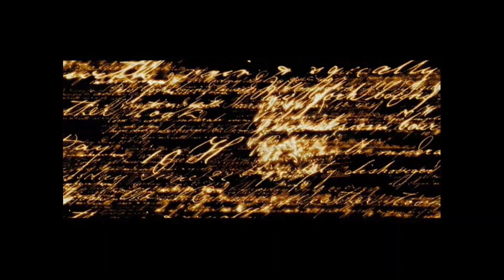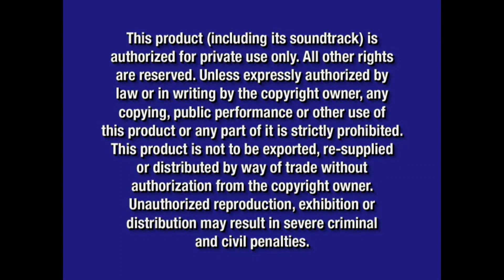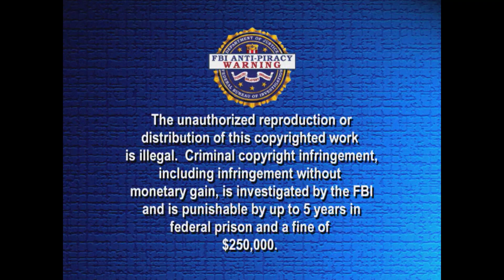Opening to Scrubs: The Complete Sixth Season 2007 DVD (Disc 1)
Here's the order (Yes I decided to go back to listing these again):
1. Buena Vista Home Entertainment Logo
2. "The Best TV on DVD" Promo
3. "Coming Soon to Theaters"
4. National Treasure 2: Book of Secrets Trailer
5. WALL-E Teaser Trailer
6. "The product (including its soundtrack) is authorized for private use only..."
7. FBI Anti- Piracy Warning Screen
8. DVD Menu
That's it.